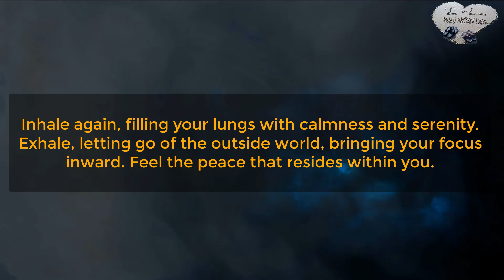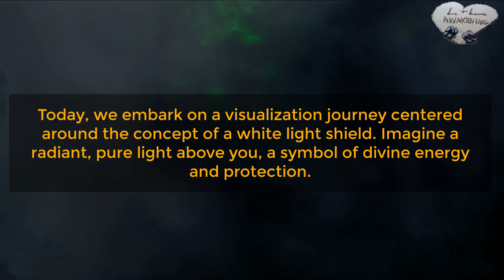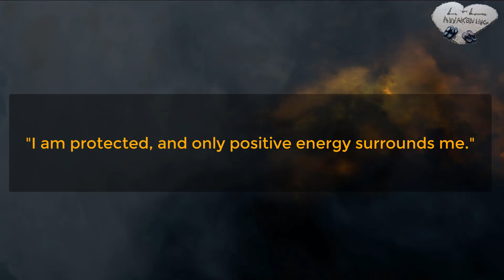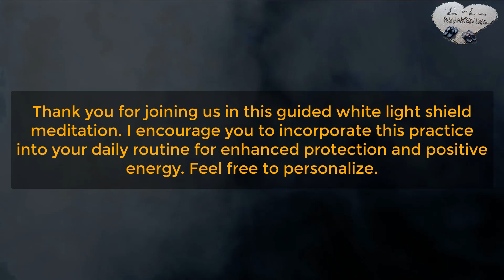Guided White Light Shield Meditation for Protection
DESCRIPTION:

Are you questioning who you are? Where you come from? What life is all about? Have you been on the journey a short time or for a while now? Come over to LnL Awakening where we share motivation, inspiration, awakening, light, compassion, love and a myriad of topics to help you become who you truly are inside.

❓⏰For our Community What is a daily exercise that you do for protection?

Voice-over is to encourage you to use your own inner/outer voice. We encourage you to use your own words/make this your own as it will be more powerful for you. While protection isn't necessarily needed in higher vibrations continuing to use daily can assist with raising your vibration and keep you mindful of your practice.

PSA:

We unfortunately live in a world right now where we need to watch for scammers. LnL Awakening will never reach out first to offer anything to you in which we ask for payment.

LnL Awakening does not condone or promote any acts of violence, hate speech, racist remarks, or any other divisive teachings. We promote free will and will never engage in discrimination against any group. If you do not align with these terms this community may not be for you. If you feel hurt by anything we say please bring it to our attention so that we may clarify the message both to you and to our wider audience.